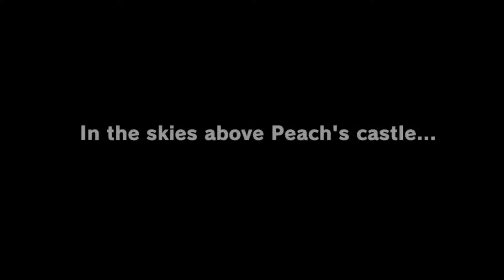GAME OF THE YEAR!!! | Super Mario Odyssey | Episode #01 - FIRST HOUR!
MARIO ODYSSEY DROPPED FINALLY! This is my playthrough of it :)

!Other Channels!